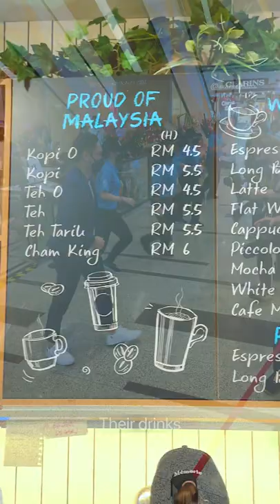Memorie cafe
A Taste of History and Malaysia Historical Cafe … that the fittings description for the Memorie Cafe @memoriecafe

We had the opportunity to join the opening ceremony of the new @memoriecafe at Sunway Velocity 🎉

Memories Cafe has the Taste of Eurasian, Eurasians are people of any mixed European and Asian ancestry, usually the amalgamation of Portuguese, Dutch, British, Chinese, Malay, Indian and Peranakan influences. And, They are presenting memories of Malaysia through the our food

Enjoy the reel of the opening day ✨🎉, more pictures to be shared later …

Thanks to @foodhuntingvlogs for the invitation for this ceremonious event 👍